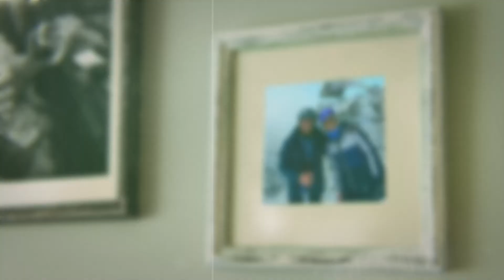Happy Father's Day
We would like to take a moment to wish all the Fathers in our Prestige community Happy Father's Day for Sunday September 5th!